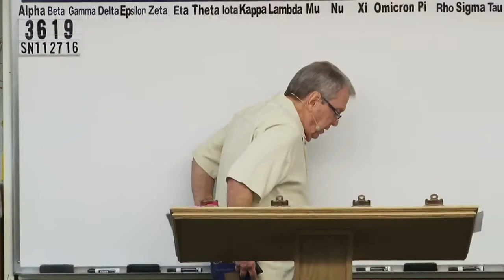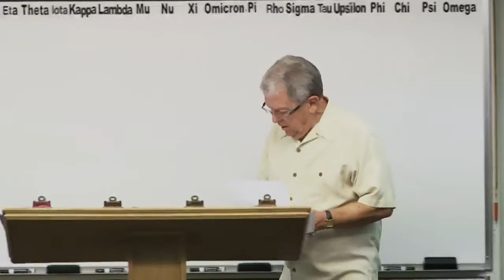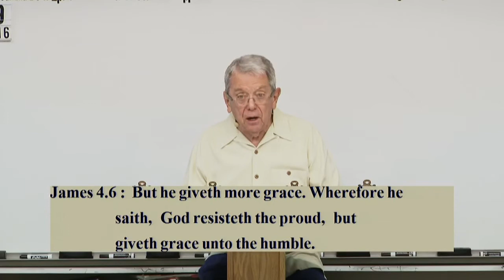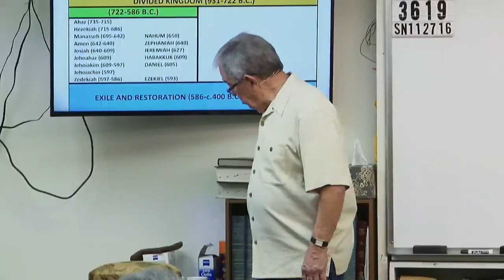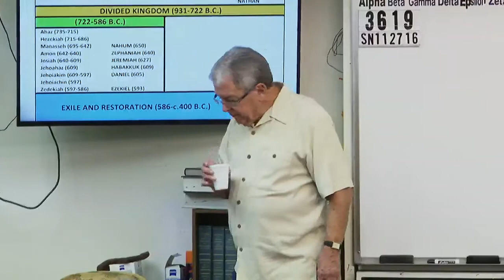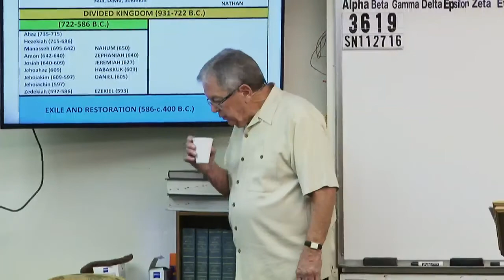Grace & Truth Ministries Jim Brown #3619 - Sunday Night, November 27, 2016 Q & A Section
Grace & Truth Ministries Jim Brown #3619 SN112716 Q & A Section